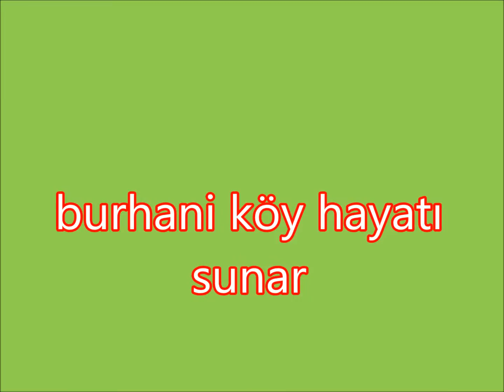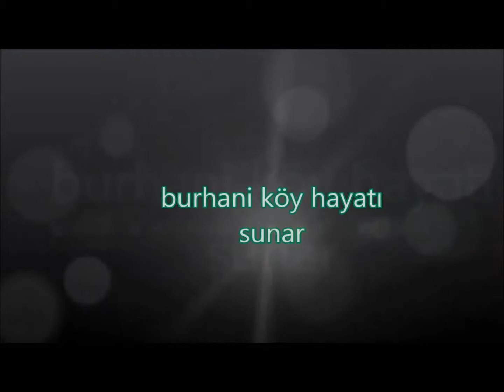Foton 4X4 Çift çeker Traktör